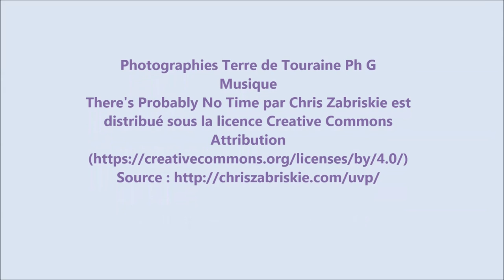Chaumont-sur-Loire: voir de belles choses et se sentir bien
Expositions contemporaines à Chaumont-sur-Loire 2016
Balade printanière pour donner envie d'"aller à Chaumont sur Loire haut lieu de l'art contemporain.